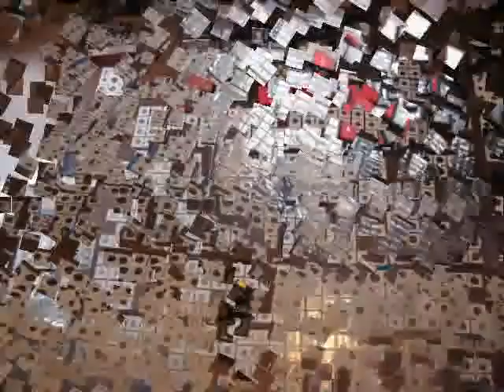HUGE Coin Collection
A slideshow of my huge coin collection including silver, Canada, USA, world, sets, albums etc. Thousands of coins and almost 30 oz of silver.